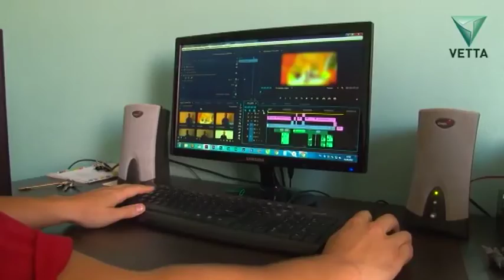"Ответственность беру на себя" от 29 августа